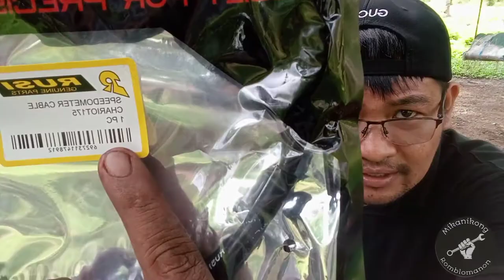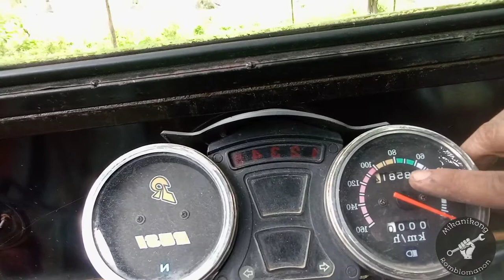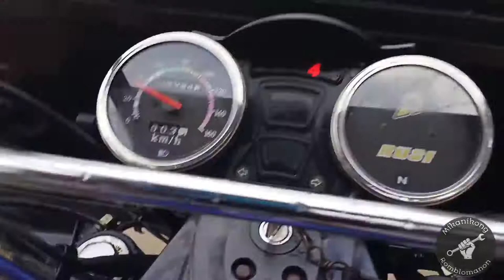PAANO MAGPALIT NG SPEEDOMETER CABLE NG CHARIOT 175CC RUSI| HINDI MUNA KAILANGAN NG MIKANIKO!!!!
Mga Kialangan mong gawin:
Tanggalin ang lumang o sirang speedometer cable, gumamit ng matilos na screw driver,star screw, pliers tangalin sa dust board,yan lang guys ang gagawin nio,sundan lang ang video ko..kung alam mo ito hindi muna kailang ng mikaniko kayang kaya mo itong gawin..